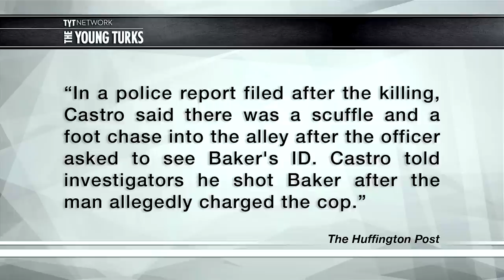No Charges For Cop Who Shot Jordan Baker In Sadly Familiar Story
"A grand jury in Houston decided on Tuesday not to indict a police officer in the fatal shooting of a 26-year-old unarmed black man in January. This is the fourth decision favoring police in the United States in recent officer-involved killings, which have triggered nationwide protests over the use of excessive force by law enforcement.

Officer Juventino Castro, who was off-duty and working as a private security guard at a strip mall, shot Jordan Baker in January after a scuffle broke out between the two, law enforcement officials reportedly said. Castro had reportedly said that he confronted Baker after suspecting him of being a burglar targeting the mall.

“Officer Castro, fearing for his life, discharged his duty weapon one time, striking Baker,” police reportedly said."* The Young Turks host Cenk Uygur breaks it down.

Support TYT for FREE by doing your Amazon shopping through this link (bookmark it!)

Turk & Jerk of the Year, Wolf PAC, Cop Kills Teen, Protesters - The Young Turks 12/24/2014 News & Politics